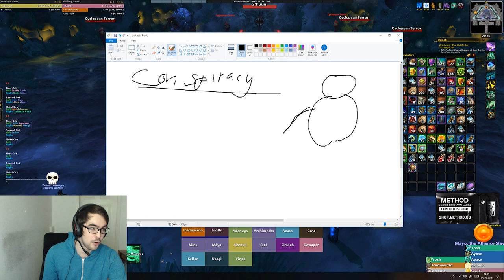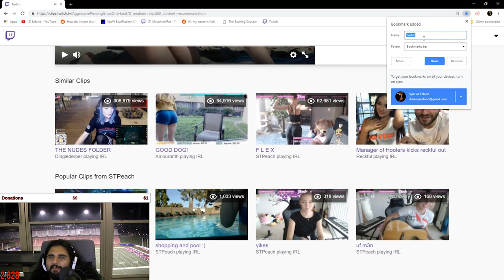Asmongold And Mcconnell Make A Guild Together On Stream (Daily WOW #68)